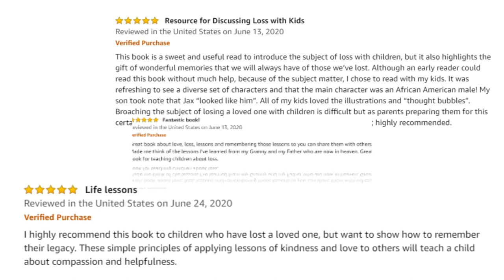Lesson From Grandma Anna by Kimm Tyson - Videobook For Kids Book Trailer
Losing a loved one is never easy, especially for children, but this love endures all—even loss—story still warms the heart. Watch this videobook book trailer for children.

Lesson From Grandma Anna is the charming and best-selling book by author Kimm Tyson.

A sweet story about love and loss—Lessons from Grandma Anna is a heartwarming story you and your child will love. Talking about loss with a child is never easy, but this story will open up a line of communication between you and your little one. It teaches that though loss is part of life, it’s the lessons we take away from those important relationships in our lives that we ultimately hold on to.